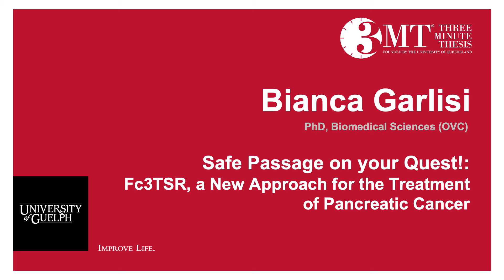Bianca Garlisi 2024 3-Minute Thesis Presentation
3-Minute Thesis Presentation for the University of Guelph Campus Finals:
Safe Passage on your Quest!: Fc3TSR, a New Approach for the Treatment of Pancreatic Cancer
Bianca Garlisi, PhD, Biomedical Sciences (Ontario Veterinary College)